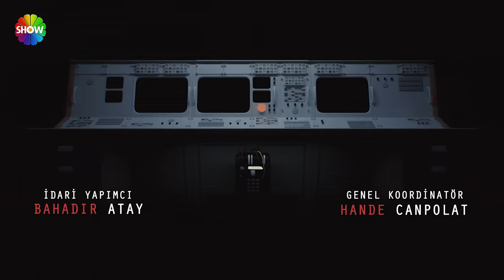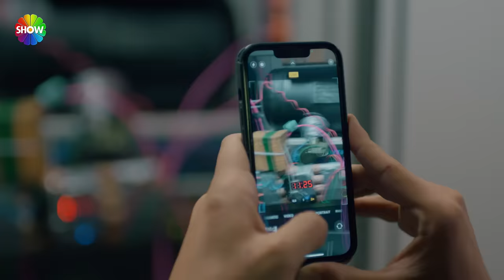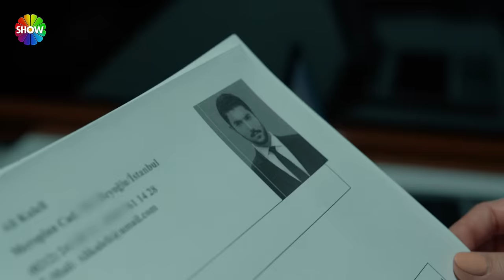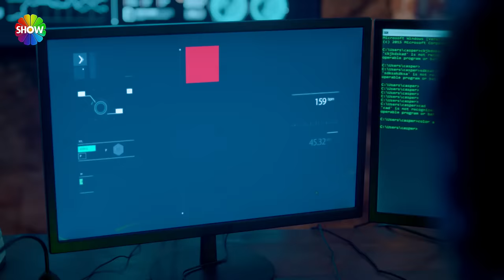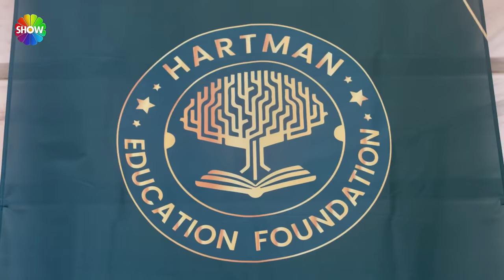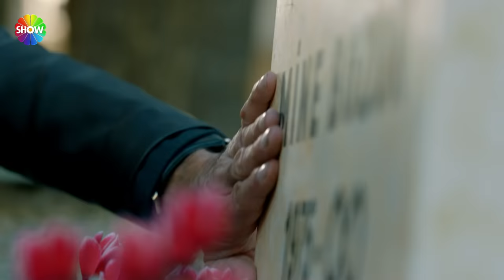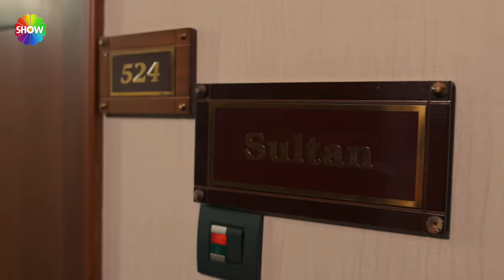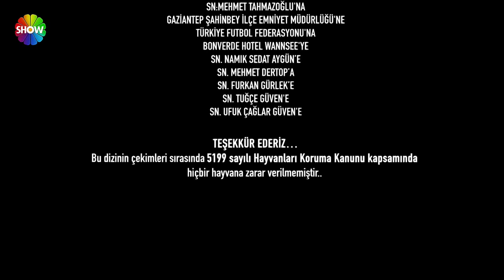Sipahi 2. Bölüm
Sipahi'nin 2. bölümünde; Sipahi ekibi, bombayı durdurmayı başarmıştır. Ancak bu onları bekleyen oyunun sadece küçük bir parçasıdır. Ali ise önce Viyana ardından stadyumda karşılaştığı Canan’a bir açıklama borçludur. Aynı zamanda her istihbarat çalışanı gibi ikili hayat yaşayan Ali, kimliğini korumak zorundadır. Habtor’un yaşadığını öğrenen Yıldırım, onu yakalamanın hesaplarını yapmaktadır. Sipahi ekibi çözmeye çalıştıkları gizli oyunu tam olarak öğrenmeye çalışmaktadır. Bunun tek yolu ise iyi planlanmış bir operasyon gerçekleştirmektir. Ancak tüm ekip, bir anda kendilerini beklemedikleri bir tehlikenin içerisinde bulurlar.

“Sipahi” Her Pazartesi Saat 20.00’de Show TV’de!